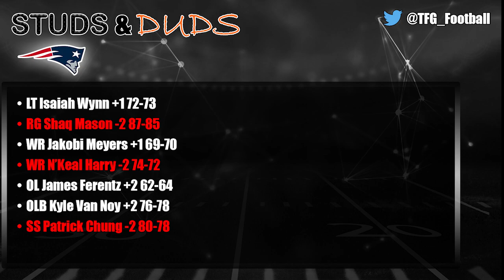The Studs And Duds From NFL Week 12, 13, & A Reflection On The Entire 2019 Season | AFC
Or